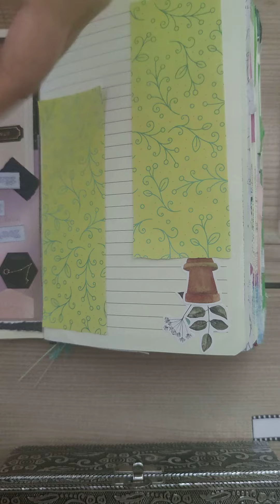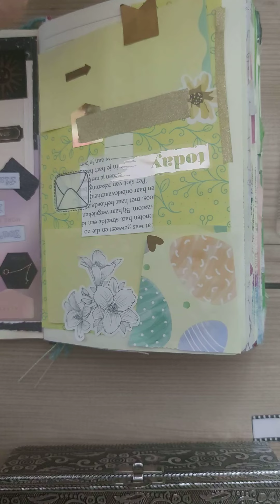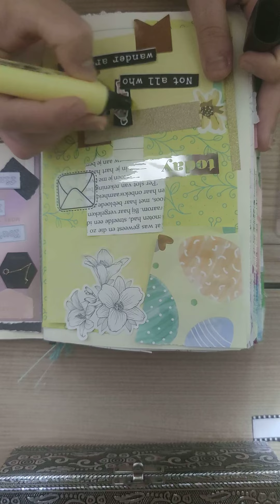journaling theme: yellow 💛 part 2